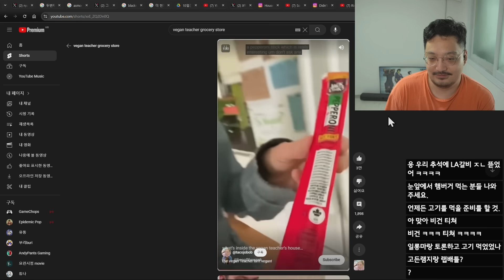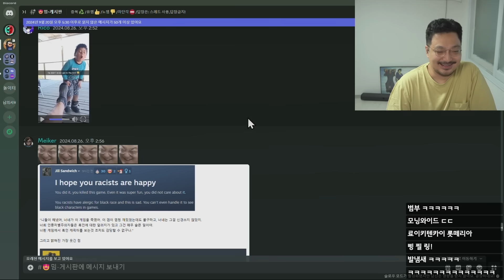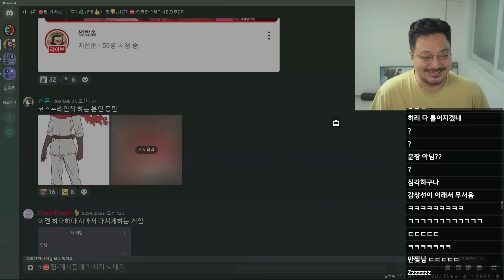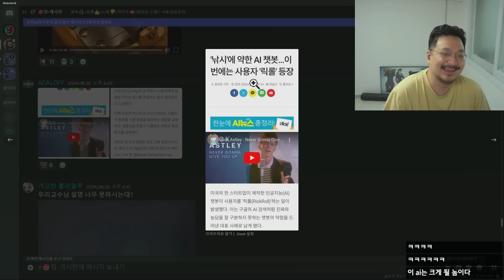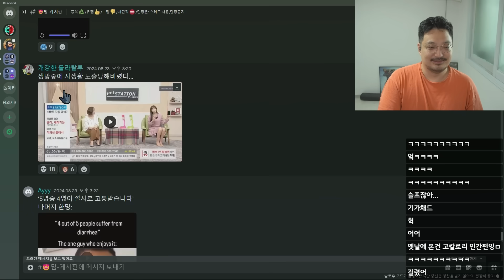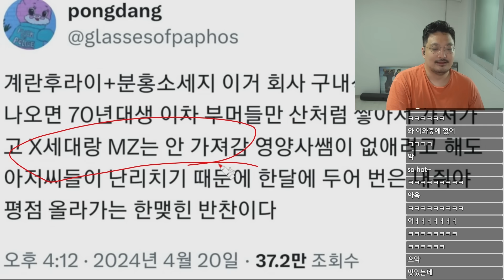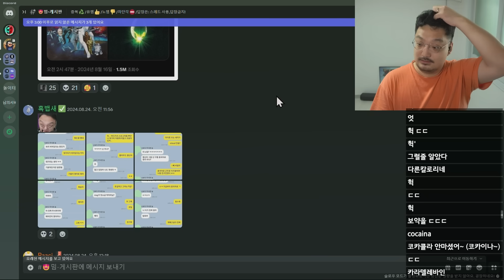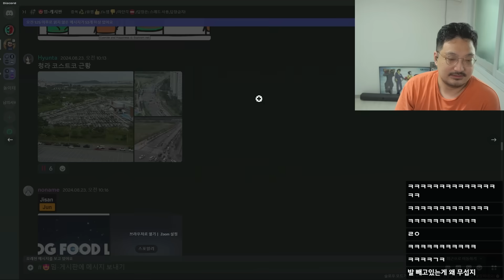무서운 미국 비건 선생님... ㅋㅋㅋ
챕터